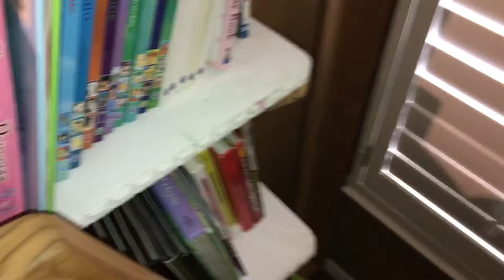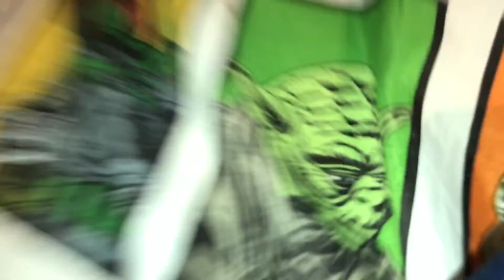Stuck in the attic j.k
This is fake I'm just doing it for fun jk means just kidding if you didn't know